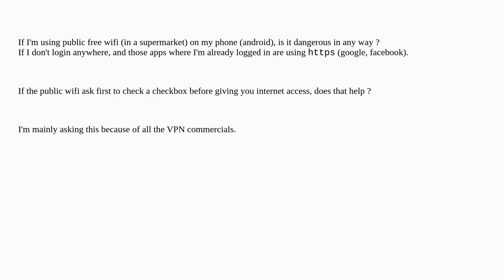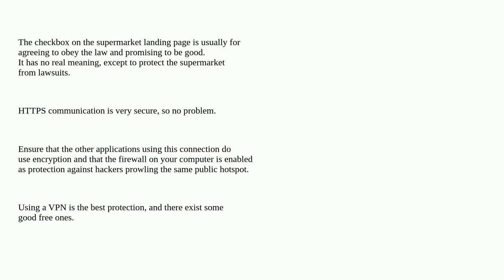is using passwordless wifi dangerous?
A special thanks goes out to the community

  wireless-networking security https